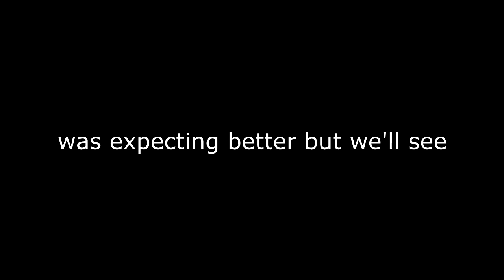Live Streaming some Resident Evil Operation Raccoon City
Will be live streaming for a bit unless people want me to continue streaming and are ok with the quality on my content and connection.

Feel free to follow, ask any kinds of questions etc.